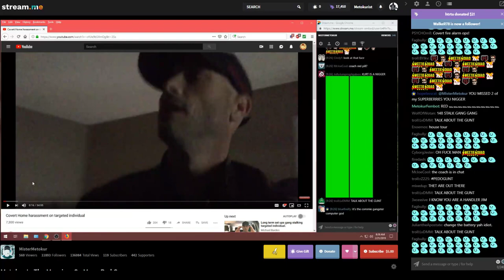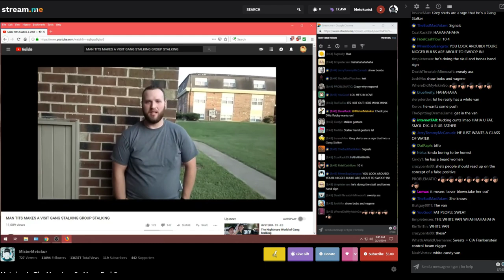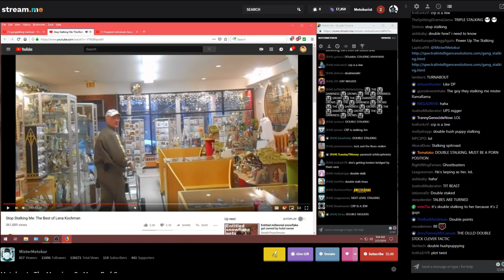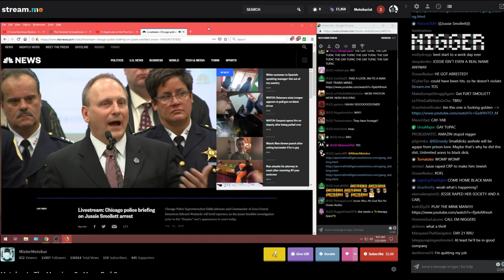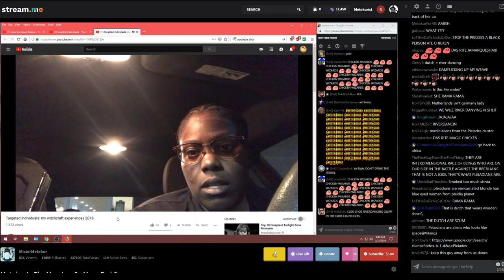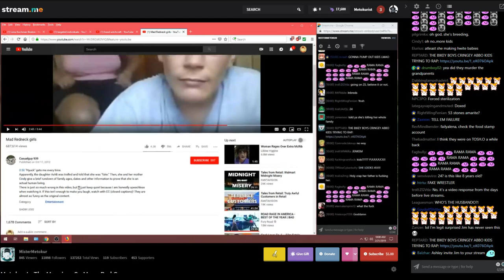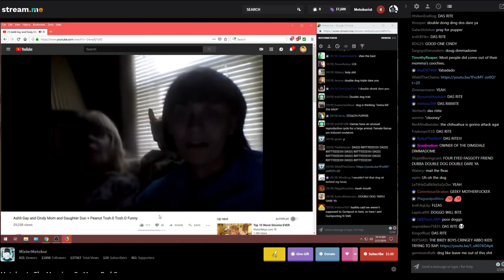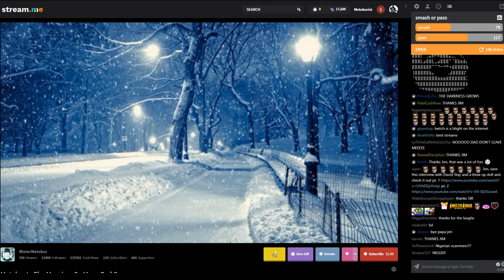Metokur In The Morning: So Many Red Cars (G4NG ST4LK1NG and Rednecks) w/ Chat and Timestamps